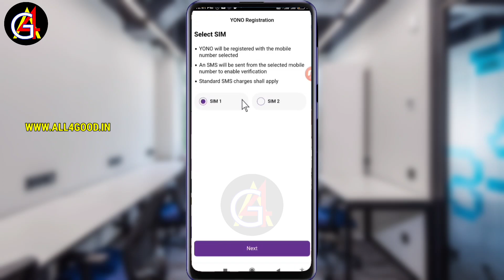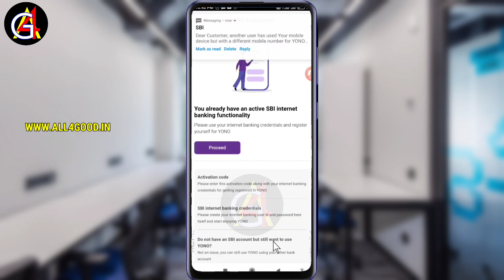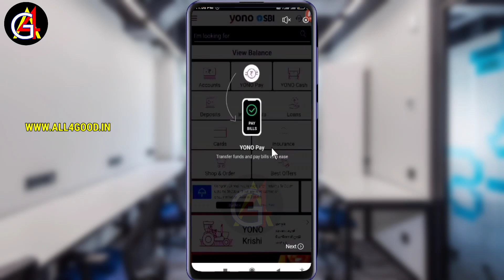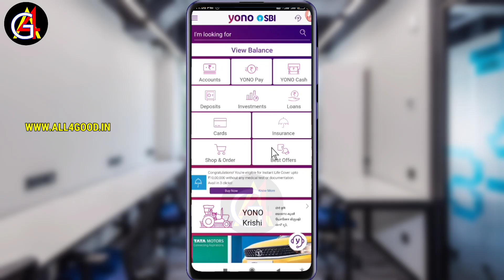How to Solve Yono SBI Login Error | Sim service not available | Malayalam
Yono Sbi Login Problem & Registration error Solved Video

🔥Lite Sbi Sim Verification
എങ്ങനെ ചെയ്യാം

SBI Account Opinion with Video Kyc Online മൊബൈൽ ഉപയോഗിച്ച് ചെയ്യാം

💯SBI ബാങ്കുമായി ബന്ധപ്പെട്ട് നിങ്ങളുടെ സംശയങ്ങൾ മാറ്റുവാൻ കൂടുതൽ വീഡിയോകൾ കാണുവാൻ

👍ഫേസ്ബുക്ക് പേജ് Like & Follow ചെയ്യൂ..

Yono sbi sim service, Yono sbi sim service in Malayalam,
Yono sbi register,
Yono sbi register new update,
Yono sbi, Yono sbi in Malayalam, Yono sbi security features, yono sbi otp not received, Yono sbi login error, Yono sbi new login Update, Yono sbi registration in Malayalam , Yono sbi register in Malayalam , Yono sbi Account opening, all4good